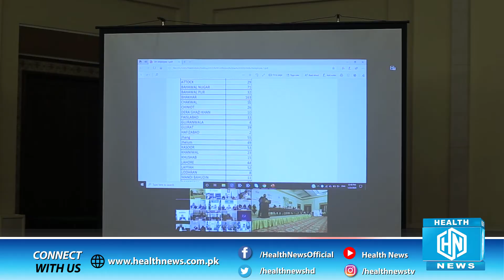ہیلتھ کئیر ویسٹ مینیجمنٹ کے دو سال مکمل ہونے پر تقریب کا انعقاد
تقریب میں سیکرٹری پرائمری اینڈ سیکنڈری  ہیلتھ کیپٹن عثمان، ڈاکٹر خالد محمود، سپیشل سیکرٹری اجمل بھٹی ، ڈی جی ہیلتھ سروسز ڈاکٹر ہارون جہانگیر اور دیگر ماہرین کی شرکت۔ ماہرین نے ہسپتالوں کے فضلے کو تلف کرنے کے حوالے سے محکمے کی کارکردگی کے بارے میں بریفنگ دی اور مستقبل کے اہداف کا تعین بھی کیا گیا۔